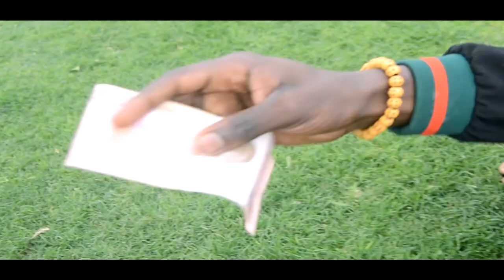New Boy - Me fatiga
Angolano/ Lubango
Artista: New-Boy
Titulo: Me fatiga
Estilo:Zouk
Video feito com muito amor e carinho🙏
Podes Me ajudar a Espalhar a música!?